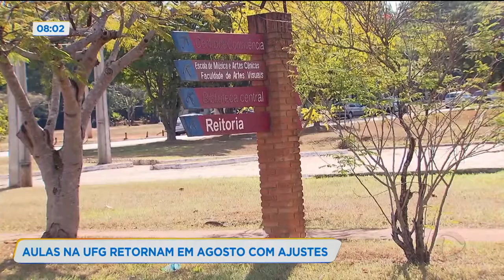AULAS NA UFG RETORNAM EM AGOSTO COM AJUSTES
AS AULAS DO SEGUNDO SEMESTRE DA  UNIVERSIDADE FEDERAL DE GOIÁS SERAO RETOMADAS EM 31 DE  AGOSTO. A DATA FOI APROVADA PELO CONSELHO UNIVERSITÁRIO DA UFG. MAS SERÃO FEITOS ALGUNS AJUSTES.